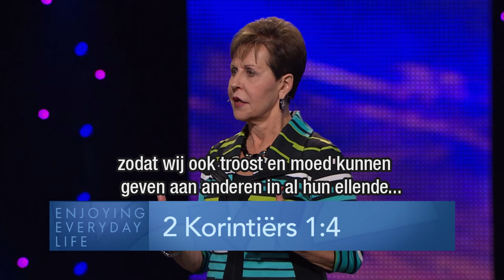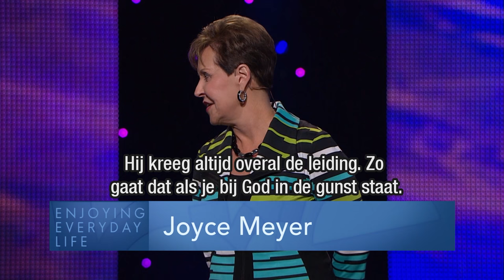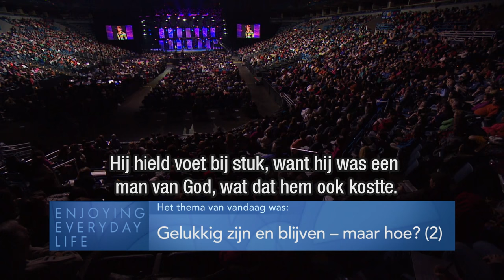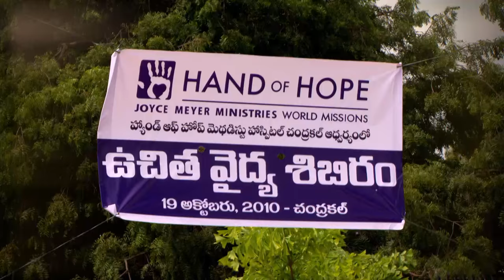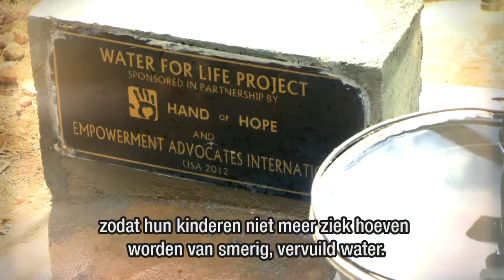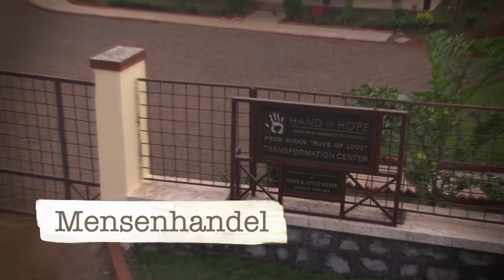Gelukkig zijn en blijven - maar hoe? (2) – Joyce Meyer – Met Jezus in je dagelijks leven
We kunnen gelukkig zijn en blijven, zelfs als er negatieve dingen met ons gebeuren. Hoe kunnen we, zelfs in moeilijke situaties, onze positieve houding behouden, vertelt Joyce Meyer in deze uitzending.